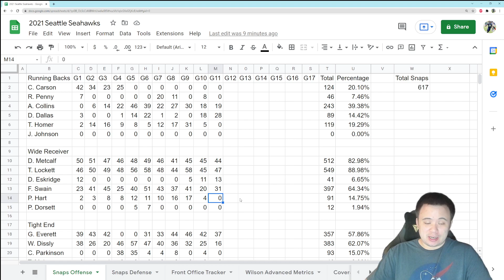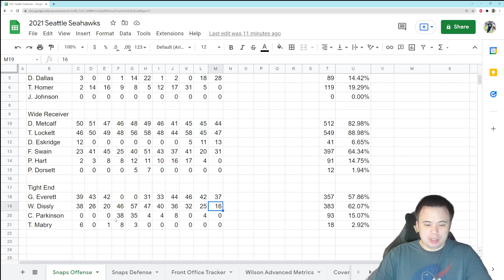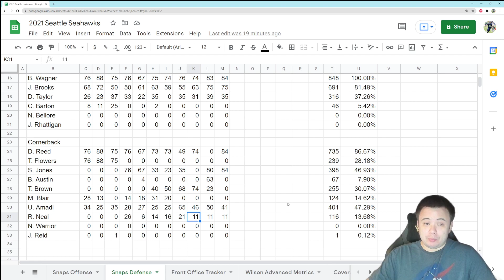Snap Count Monday (On a Tuesday): Carlos Dunlap officially shelved, but no fun in the backfield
We've clearly decided we're done with Dunlap, which is good. But I'm disappointed we couldn't find any snaps for Josh Johnson at running back.